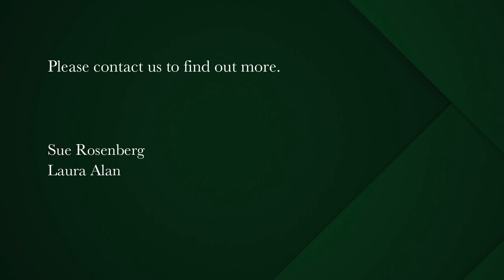3 bedroom house for sale in Clovelly (Cape Town) | Pam Golding Properties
Afton Villas , Clovelly
Perfectly positioned in a sheltered spot against the mountain, with sweeping valley and golf course vistas as well as views of the Fish Hoek beach shoreline, this stylish home , built in 1925 represents a unique opportunity to acquire one of only two homes in the Afton Villas development.
A generous lounge area is at the heart of this home and provides the perfect spot for the family to gather around the wood burning fire in the winter months whilst a sunroom which opens to a n expansive deck with stunning views all the way to Noordhoek is ideal for long lazy summer lunches or the perfect place to experience the spectacular sunsets for which the area is renowned.
A modern open- plan kitchen and formal dining area open to a sunny mountainside garden area. There three bedrooms, all ensuite, plus a separate entrance flatlet, ideal as a teenage pad or home office. A lock up garage and off street parking for three vehicles complete the picture.